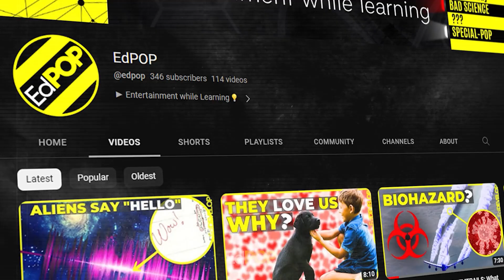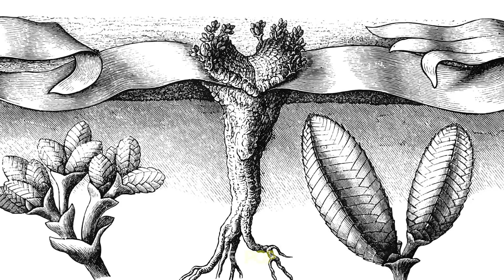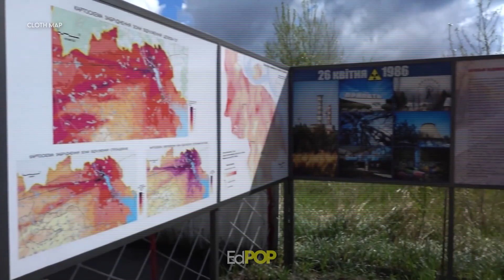7 Shocking Habitats: Life's Survival in Earth's Most Extreme Conditions | EdPOP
Join "EdPop" as we journey through Earth's most extreme habitats, marveling at life's incredible adaptability. From the pitch-black caves to the corrosive waters of acidic hot springs, discover the creatures that defy all odds to survive and thrive.

Video Title: 7 Shocking Habitats: Life's Survival in Earth's Most Extreme Conditions | EdPOP

The video has information on7 Shocking Habitats: Life's Survival in Earth's Most Extreme Conditions, But it also tries to cover the following subjects:

Life in Extreme Environments
Deep Underground Cave Ecosystems
Desert Adaptations of Plants and Animals

👉 Amazing Human Body Facts - Jaw-Dropping Facts About the Human Body That Will Blow Your Mind | EdPOP

✅ YouTube Chapters:

0:52 Deep Underground Caves
2:17 Desert Sand Dunes
3:50 Chernobyl Exclusion Zone
5:12 High-Altitude Andean Lakes
6:31 Antarctica's Dry Valleys
7:47 Acidic Hot Springs
8:54 Deep Sea Hydrothermal Vents